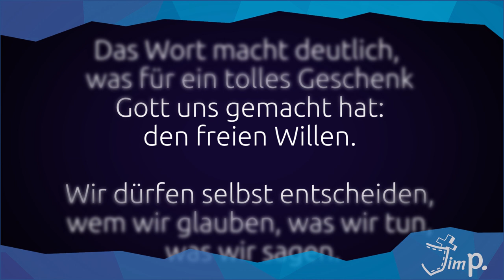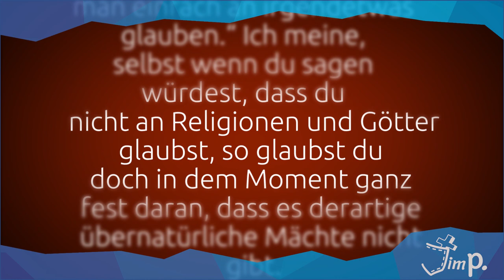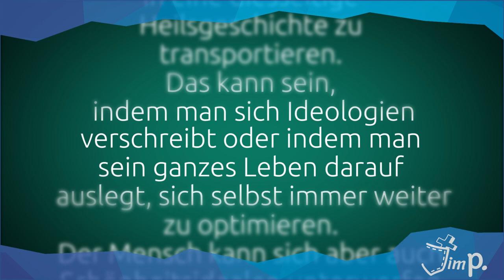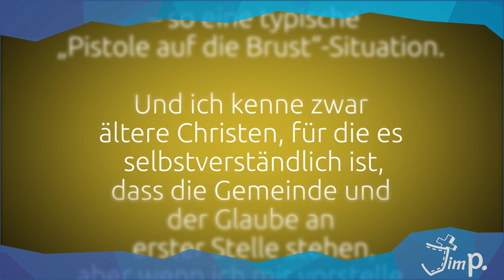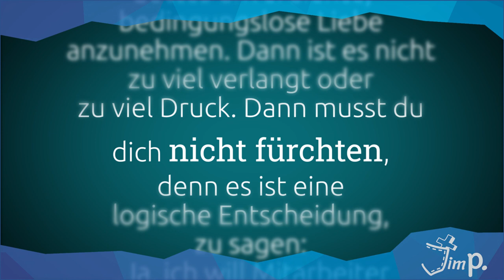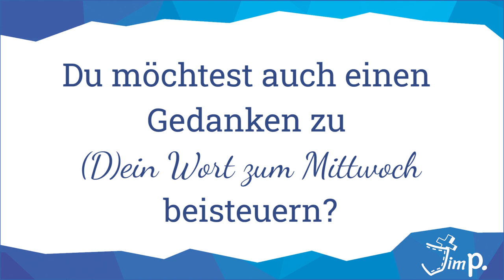(D)ein Wort zum Mittwoch I 05.August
So ganz zurück aus dem Sommerurlaub bin ich zwar noch nicht, aber wie versprochen geht es nach einer kurzen Pause diese Woche weiter mit (D)ein Wort zum Mittwoch! Viel Freude damit!

Wonach richtest du dein Leben aus? Um diese Frage und ein Bibelwort aus Josua 25,14 geht es in dieser Woche:

"Gefällt es euch aber nicht, dem HERRN zu dienen, so wählt euch heute, wem ihr dienen wollt: den Göttern, denen eure Väter gedient haben jenseits des Stroms, oder den Göttern der Amoriter, in deren Land ihr wohnt. Ich aber und mein Haus wollen dem HERRN dienen."

Dazu haben sich Sarah, Romina und Rebekka Gedanken gemacht.